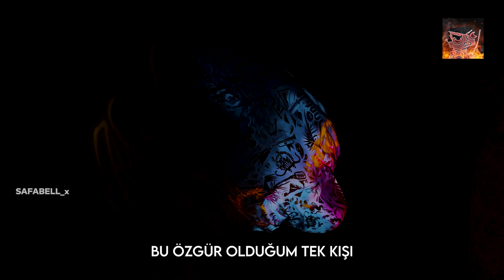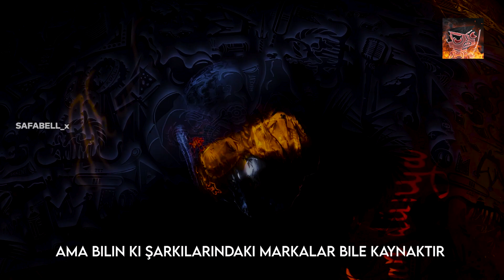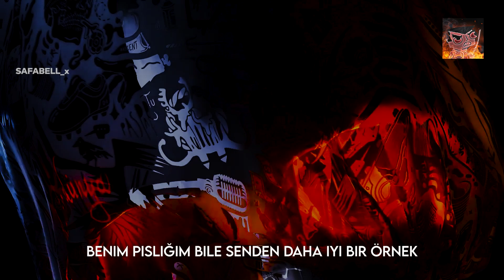ezhel paspartu ama translateden 4 kere çevirdim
izinsiz kullanmazsanız sevinirim dostlar ♥